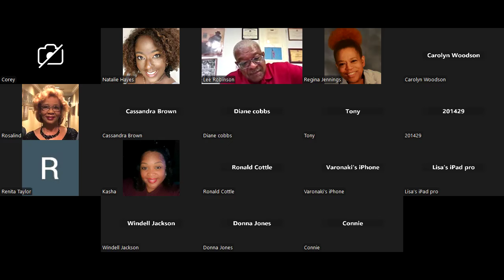Truth Be Told: Study of Black History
Session: "The Black Elites of the Gilded Age"